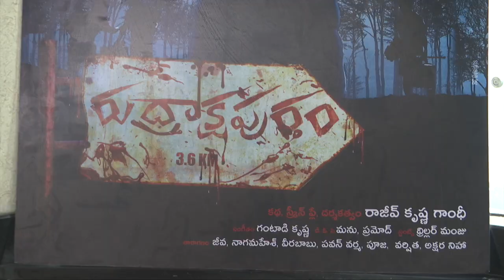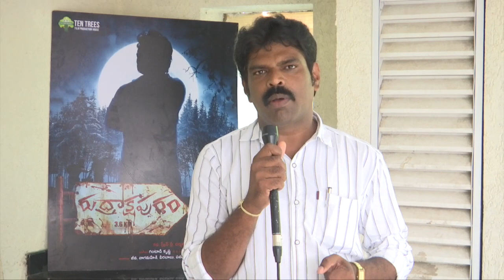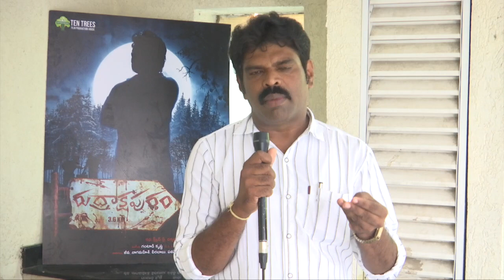ప్రకాష్ రాజ్ చేతుల మీదుగా రుద్రాక్షపురం ఫస్ట్ లుక్ రిలీజ్ వీడియో: TOLLYWOOD TIMES